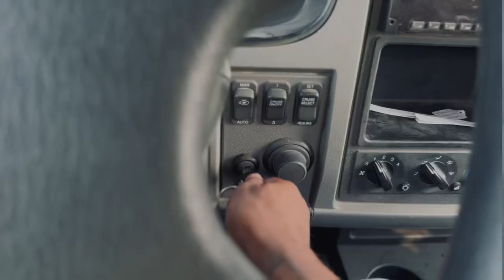We made it by Karam Sran